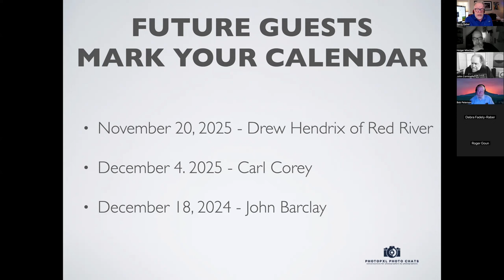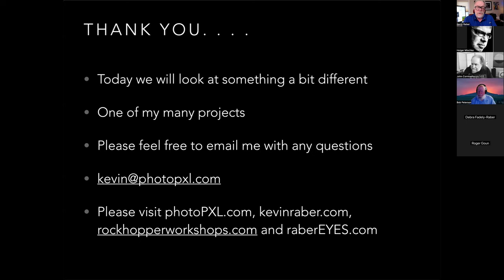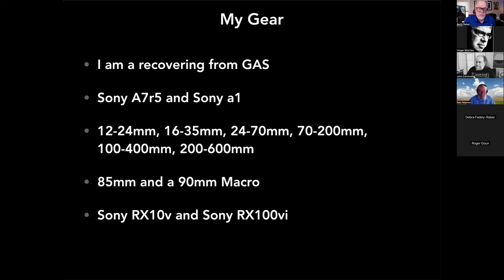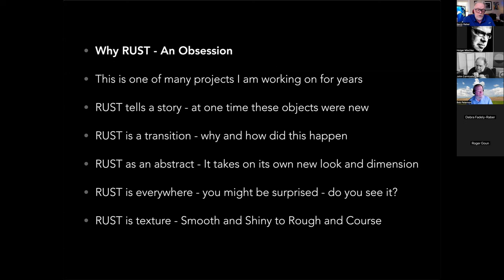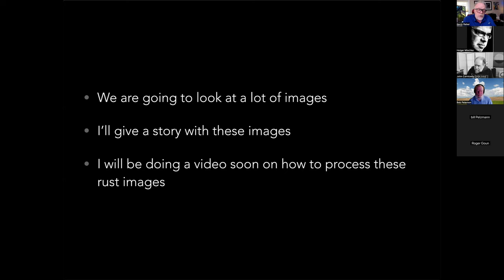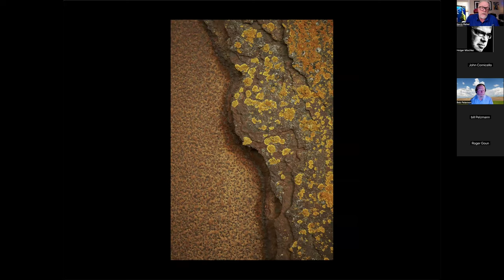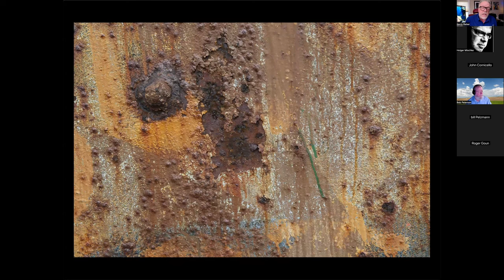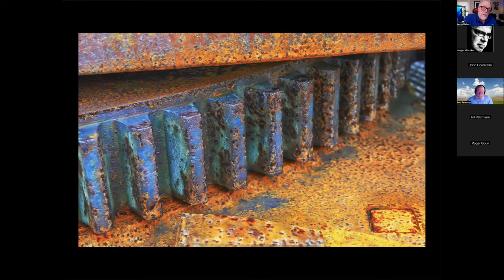Kevin Raber Rustaholic Photo Chat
Kevin Raber, owner of photoPXL, shares one of his many photographic projects on Rust.  In this video, Kevin shares some of his rust images that have been photographed in locations around the world and the stories behind them.  Please enjoy.

PhotoPXL
8224 Claridge Road
Indianapolis IN 46260 USA

Video Producer
Michael Durr

Printers

Computers

Camera Gear

24-70mm G-master.
16-35mm GM
70-200mm GM
100-400 GM